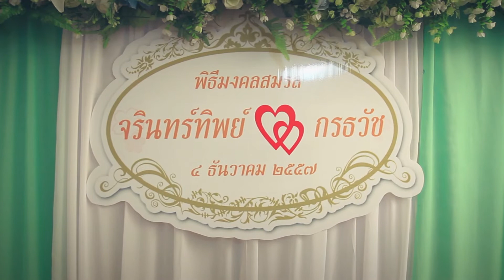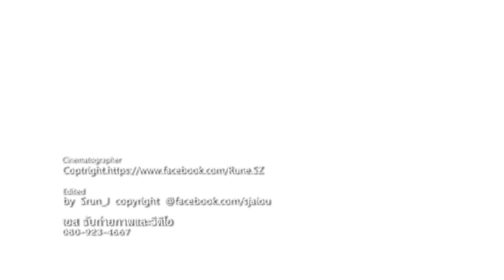Married K'Jarinthip & K'Korntawat [เช้า Full HD]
3 ส.ค. 57

โดย เอส รับงานถ่ายภาพนิ่งและวิดิโอ
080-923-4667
วิดิโอโดย